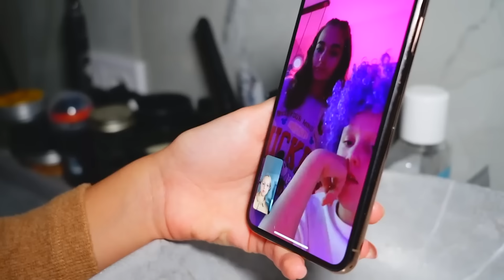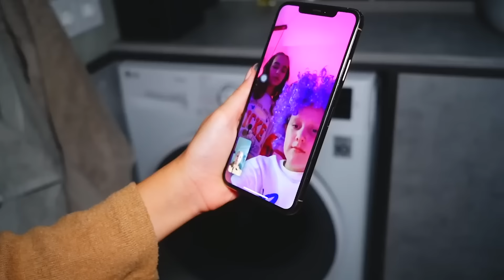NE BUVEZ PAS LE GRIMACE SHAKE 😱 On A Créé Le Maudit COCKTAIL Grimace Shake | Amelka Caramelka FRA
Amelka et ses amis ont décidé d'essayer le cocktail le plus populaire au monde ! On a créé le maudit cocktail grimace shake. Regardez ce qui en est ressorti ! Quelque chose a mal tourné. Ne buvez pas le grimace shake ! ⚡️ Épisode précédent

Et n'oubliez pas d'appuyer sur la cloche pour recevoir des notifications des nouvelles vidéos de la chaîne 🔔💗
Nous t'aimons! ❤️